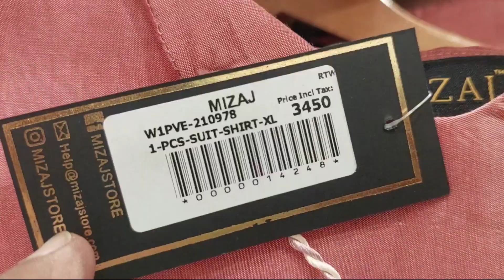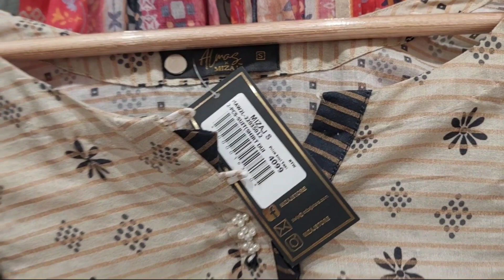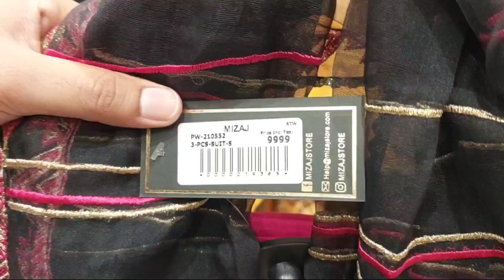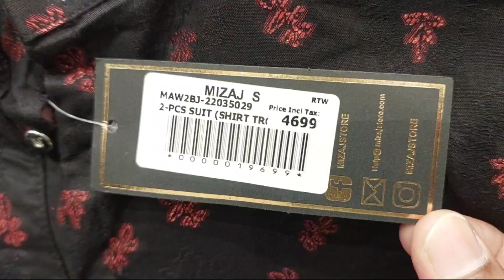mizaj new designs and sale 10%15% ready to wear